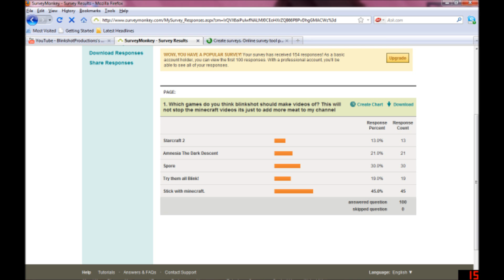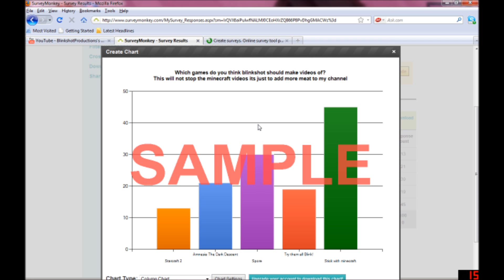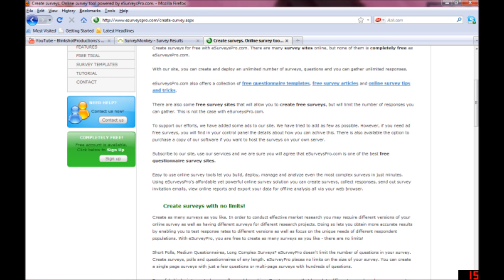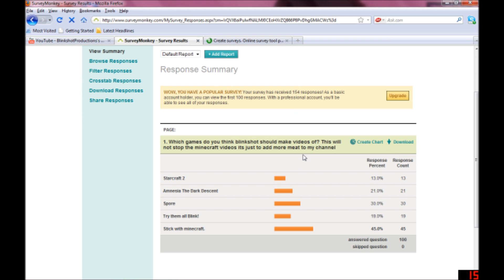Re-Vote!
The poll has ended